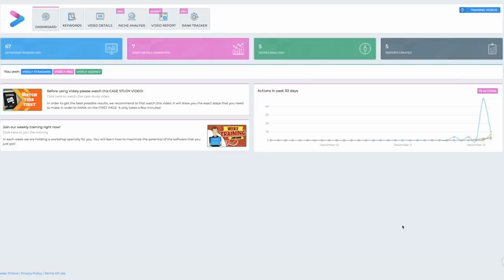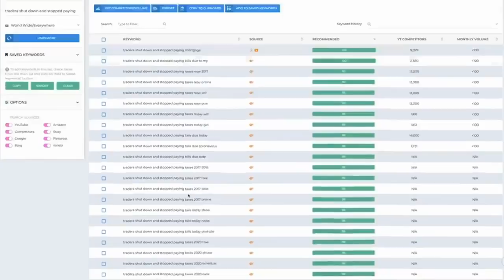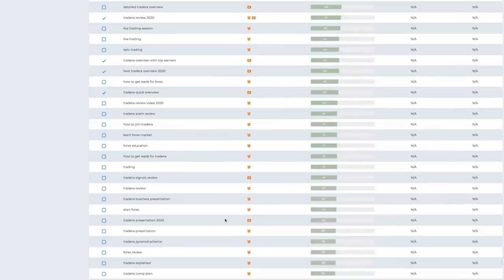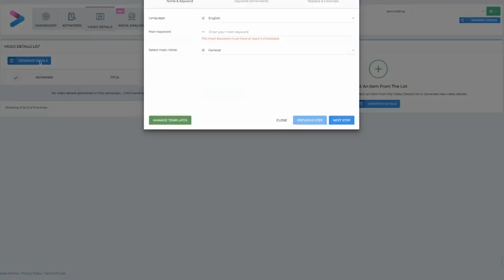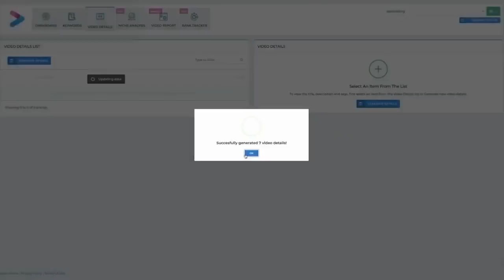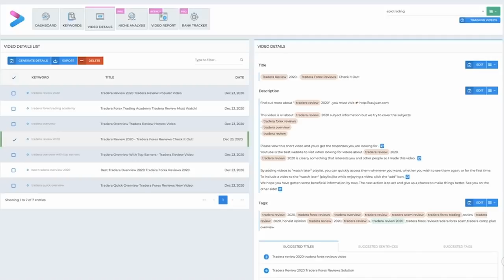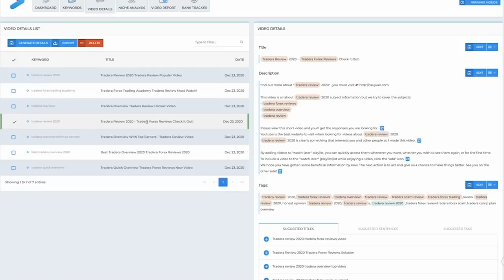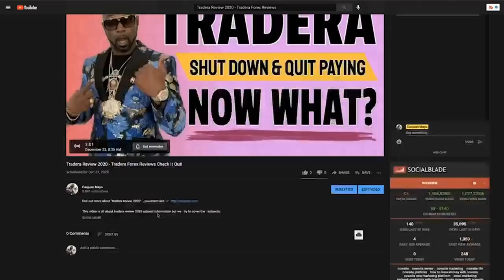Get FREE Software To Rank on Google and Youtube When you Join My Team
Join Epic Trading or Nowsite Marketing and recieve this FREE software that will have you ranking on the FRONT PAGE of Google and Youtube | Join Nowsite or EPIC Trading | Call Me

When you join my Epic trading or Nowsite Marketing team you get instant access to my new software that allows you to rank on the front page of Google and Youtube even without having to record and upload a video. Nowsite marketing and Epic Trading International are two companies you can earn a lucrative passive income. One through trading forex and the other by promoting an all in one marketing platform powered by al. That's Nowsite Marketing. Also start learning how to trade Forex through Epic Trading international where you can find the BEST forex trading education online.